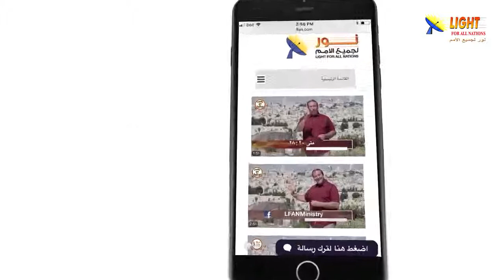471:06 ما هي صورة الجنة التي خلقها الرب الإله ليعيش فيها الإنسان؟